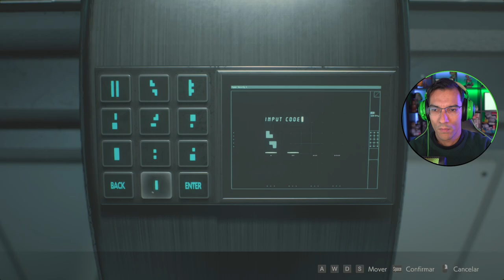Resident Evil 2 Remake - Rank S - 4/5 | PC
Quarta parte de Resident Evil 2 Remake no PC.
Speedrun tentando fechar o jogo em menos de três horas